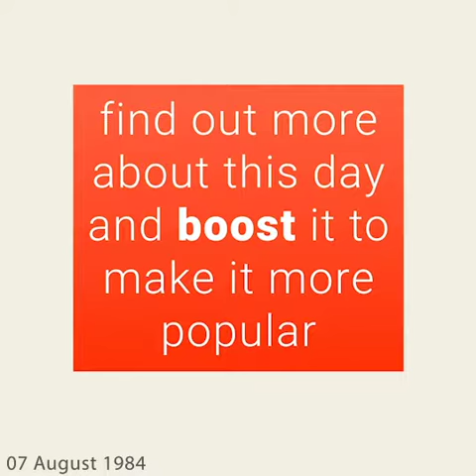August 7, 1984 - This day in 30 sec. - Takemeback.to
What happened on August 7th, 1984 in 30 sec video. Find out what the world looked like on August 7th, 1984: day of the week and zodiac sign, most popular movies, bestselling books and music hits on this day.

Legends are born on August 7th, 1984. It was Tuesday, under the sign of Leo.
While Ronald Reagan was ruling the U.S.A, people were listening to the sound of Dancing In The Dark by Bruce Springsteen and Sad Songs (Say So Much) by Elton John on the radio.
Moviegoers were watching Meatballs Part II by Ken Wiederhorn and Purple Rain by Albert Magnoli in theatres and the bookworms were reading Machine Dreams by Jayne Anne Phillips and First Among Equals by Jeffrey Archer on their couches.

to find out more about this day.
Takemeback.to